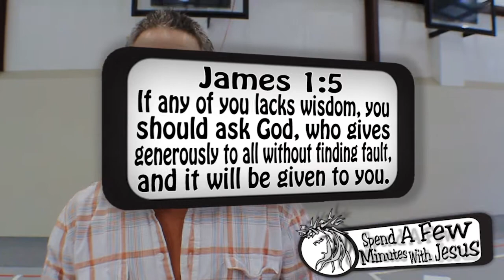James 1 --Day 2 | #205